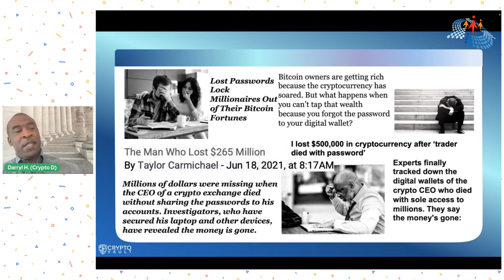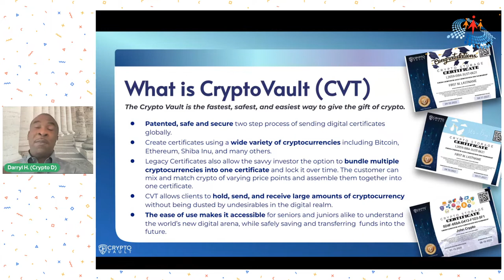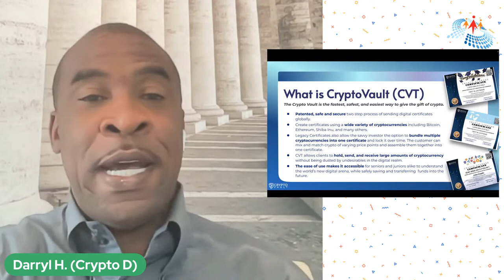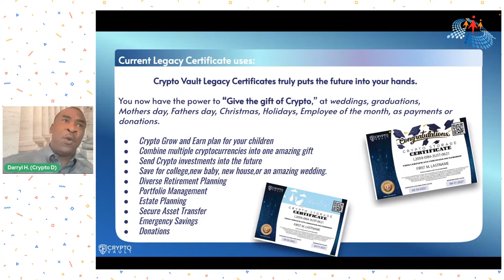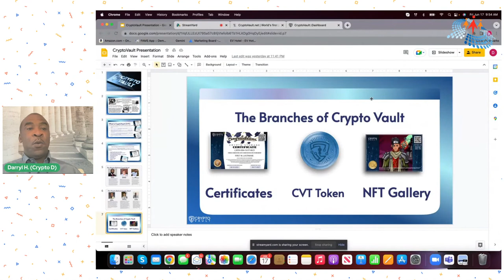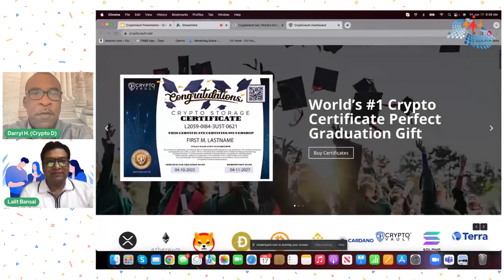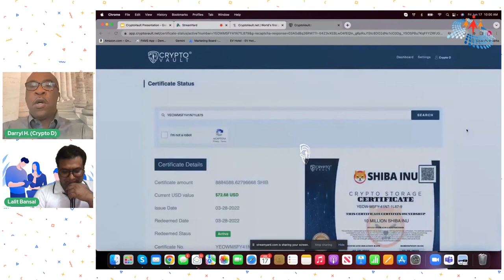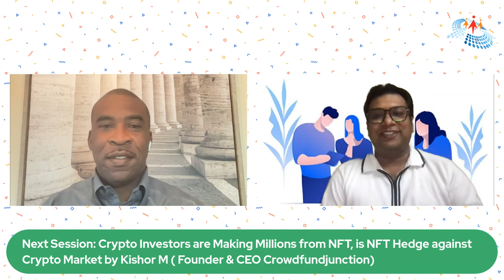The easiest way to give the gift of Crypto by Darryl Hardy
Blockchain, Crypto, NFTs, DeFi, Sidechains, GameFi, ICO/STO/IEO, Smart Contracts, FinTech, Wallets, Swaps, and More.

Be a part of the largest global blockchain, cryptocurrency, and NFTs conference. BCrypt is a conference streaming live from around the globe.

Join lectures, interactive panel discussions, and technical workshops showcasing the latest innovations, opportunities, and solutions to drive the business forward in the digital currency space.